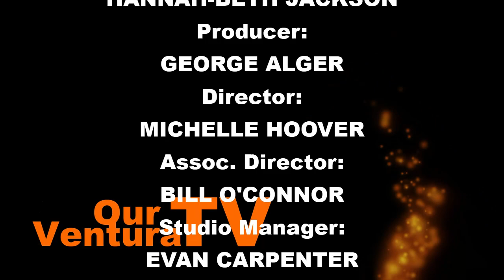Legislating CA Fire Safety and Gender Equality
Hannah-Beth Jackson (D) is a California State Senator, representing the 19th Senate District, which encompasses Santa Barbara County and most of Ventura County.

In this interview with Sandra Siepak, Jackson speaks about CA wildfires and her legislation to provide greater safety to residents and reduce the potential for fires.

She also speaks about her efforts to support women in the work place, specifically regarding equal pay for women and to reduce sexual harassment in the work place.

Producer:
GEORGE ALGER

Director:
MICHELLE HOOVER

Associate Director:
BILL O'CONNOR